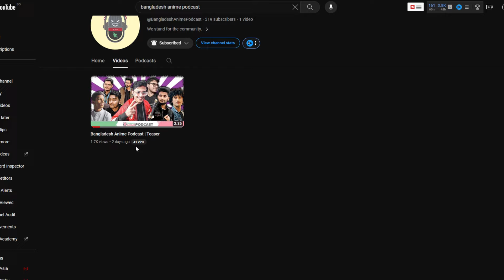বড় কিছু COOKING | বাংলাদেশের সকল Anime YouTuber এখন একসাথে | BAP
Bangladesh Anime Podcast is here. In this new channel, many Bangladeshi anime YouTubers will talk and gossip about anime. Hope you will enjoy it.

Always remember you are a part of this community, so help each other by sharing different ideas and some new video concepts.

▶️Follow all Social media for the latest updates
Creator▶️ Ferdous, Editor ▶️Ferdous

MASHLE

Please help me to grow my channel. I want all Bangladeshi to be aware of anime in all genres and please give suggestions for my next video.

➡️For USA Contents: This channel may use some copyrighted materials without specific authorization of the owner, but contents used here fall under the “Fair Use” Copyright Disclaimer under Section 107 of the Copyright Act 1976, allowance is made for "fair use" for purposes such as criticism, comment, news reporting, teaching, scholarship, and research.